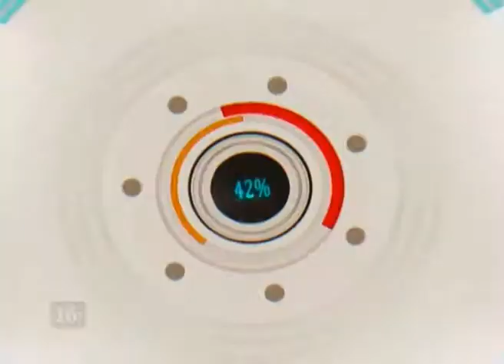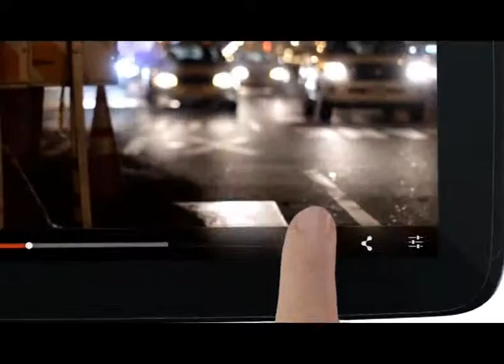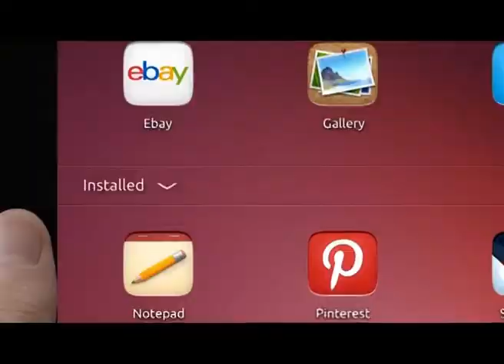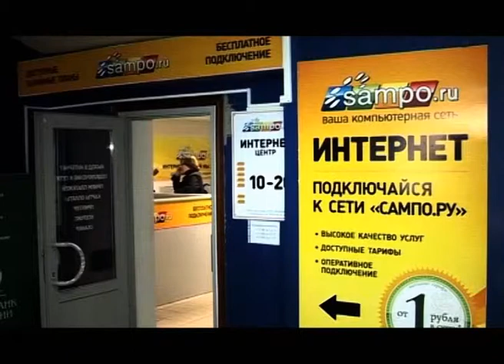Виртуальный Мир 25.02.2013